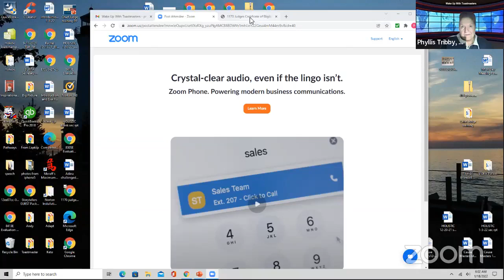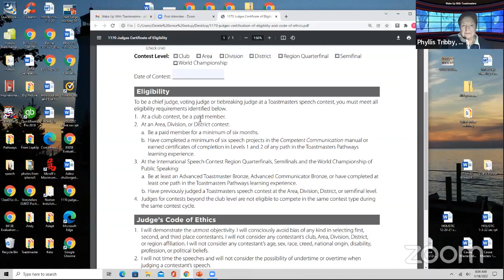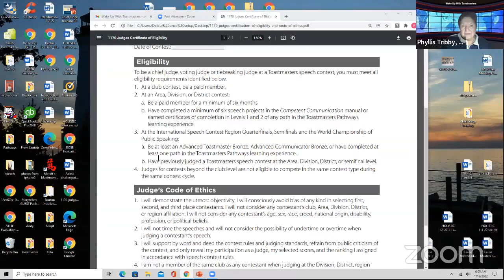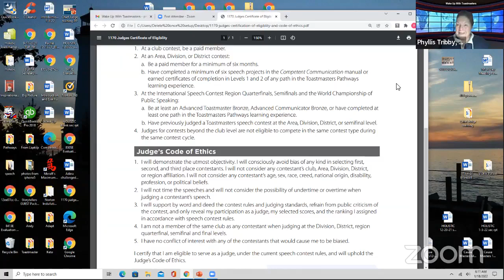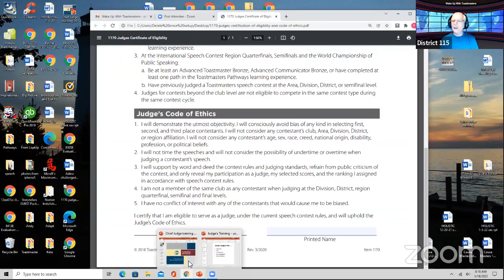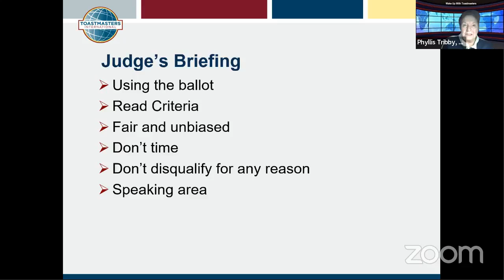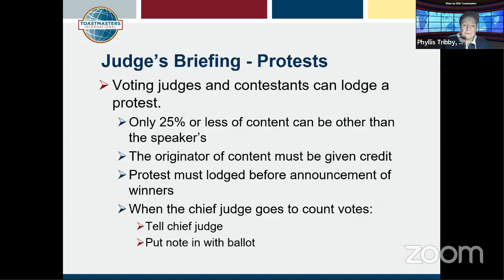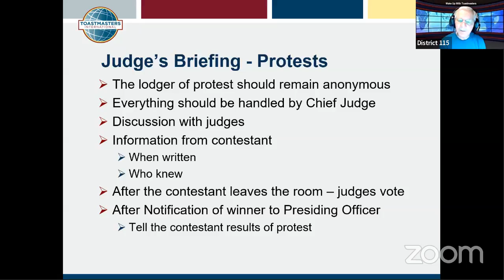Today we will continue our discussion of the role of the contest Chief Judge.